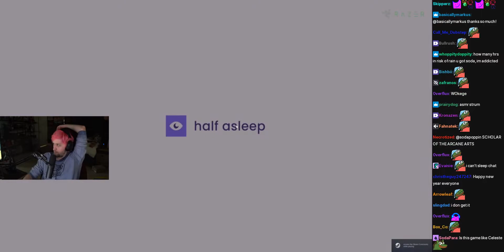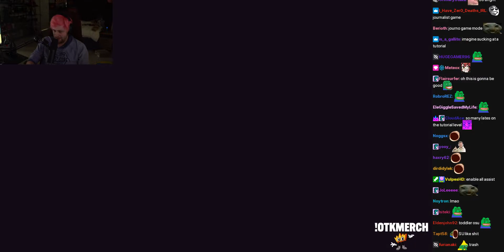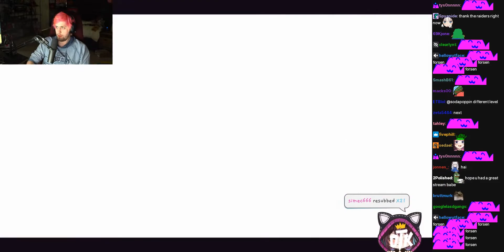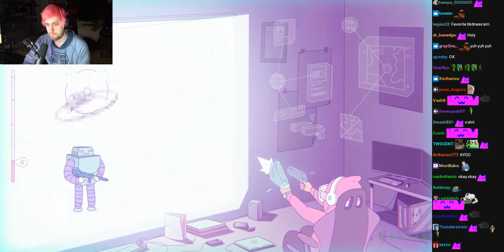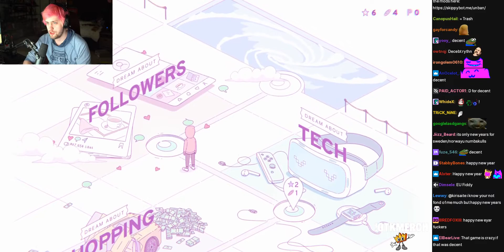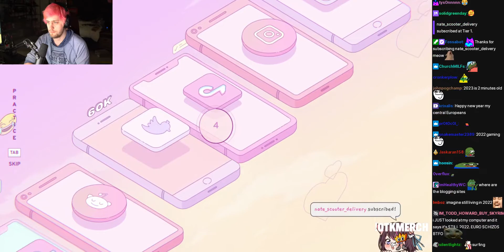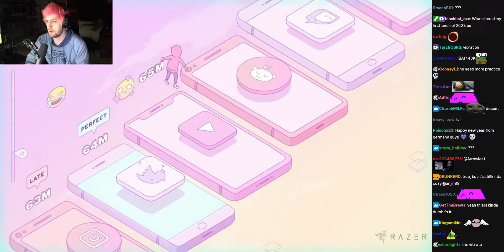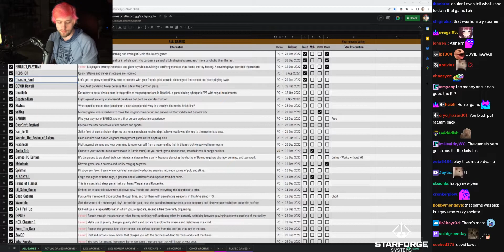Melatonin w/ Chat - (sodapoppin) - December 31, 2022